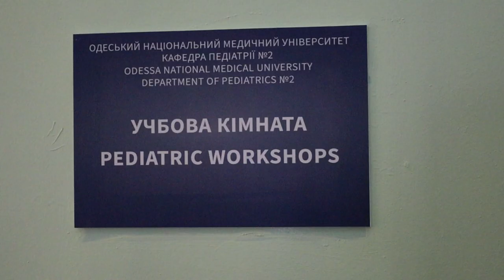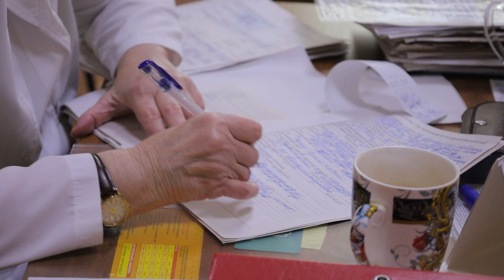Кафедра педіатрії №2 ОНМедУ повертати дитинство